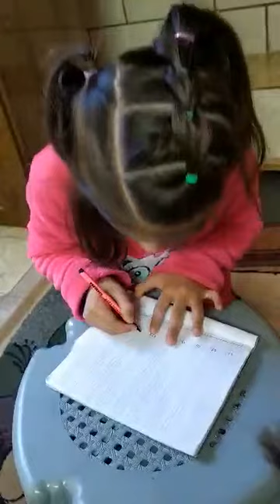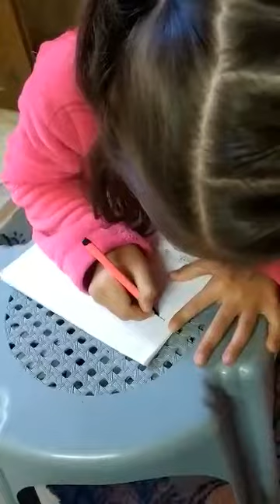First grade. My lovely student Keffah Dawood .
Dictation  at home  🏡.